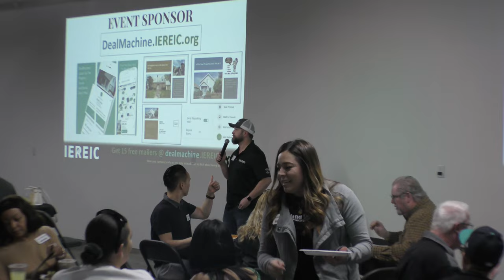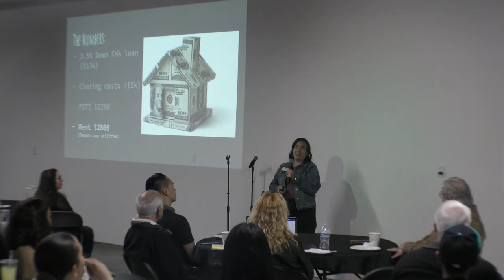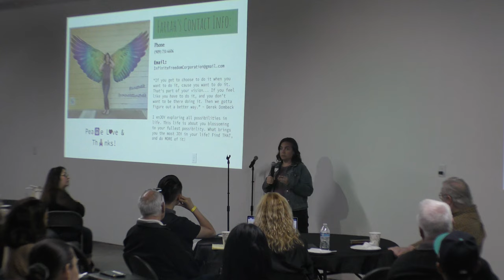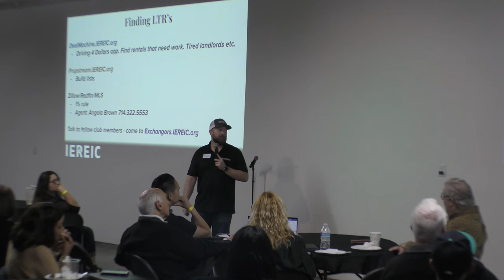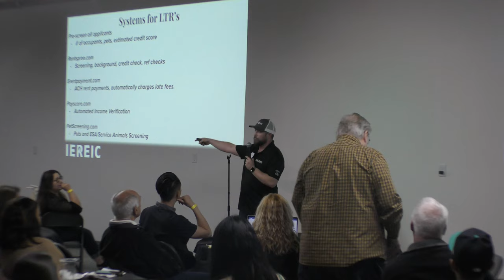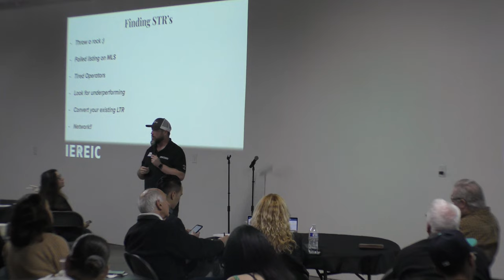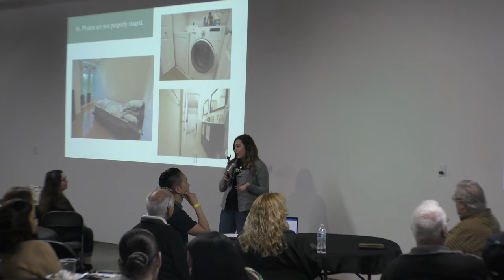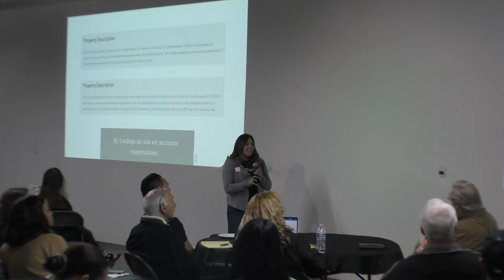🏠 House Hack your way to real estate investing!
Elevate your property investment strategy with our comprehensive FIREfocus meeting, featuring Farrah Lane, Rich Rice, and Breanna Williams. This session delves into revolutionary rental strategies, offering insights into house hacking, and optimizing rental properties across various durations for maximum profitability. Whether you're exploring short-term, long-term, or mid-term rental ventures, this session is packed with valuable tips and strategies.

Session Overview:
04:40 Introduction to House Hacking with Farrah: Discover how to transform multi-unit properties into significant income sources through strategic tenant management.
11:30 Identifying Properties for House Hacking: Learn what features make a property ideal for house hacking and how to spot them.
18:55 Farrah's Key Tips for House Hacking Success: Practical advice for making the most out of your investment.
24:02 The Importance of Taking Imperfect Action: A guide to getting started and learning through the process.
36:34 Dive into Fix and Flip with Rich: Insights on finding properties, implementing systems, and transitioning between rental types.
58:31 & 1:08:00 Systems for Managing Rentals: Rich shares his approach to systematizing long-term and short-term rentals for efficiency and profit.
1:32:00 Mid-Term Rental Strategies with Bre: Unlock the potential of mid-term rentals by understanding the needs of diverse renters and creating standout experiences.
1:44:50 Conducting Property Audits for Maintenance: Essential tips on maintaining your properties to keep them appealing and functional.
1:57:20 Interactive Q&A: Get direct advice from Farrah, Rich, and Bre on your burning questions about rental strategies.

Join Farrah Lane, Rich Rice, and Breanna Williams for a journey into the most effective rental strategies that can significantly boost your real estate portfolio. This session is a must-watch for any investor looking to gain an edge in the rental market.

Ready to revolutionize your rentals? Don't miss this epic breakdown of insider strategies—watch now and start dominating the real estate market! 🌟💰